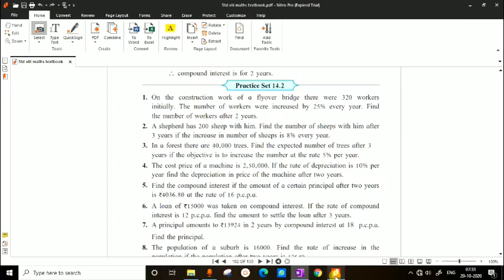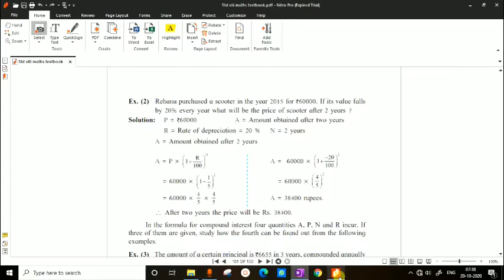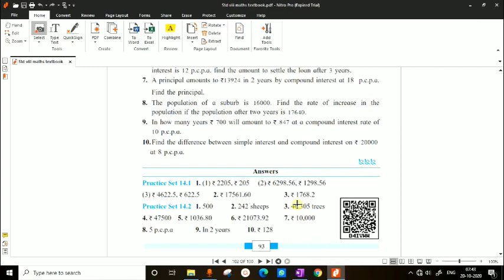CLASS 8 || Compound Interest|| Practice Set- 14.2